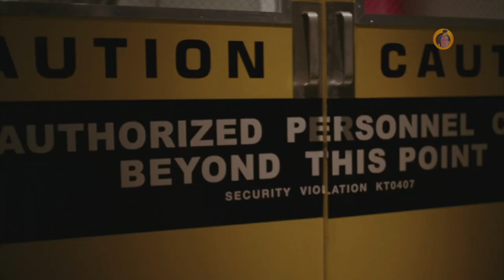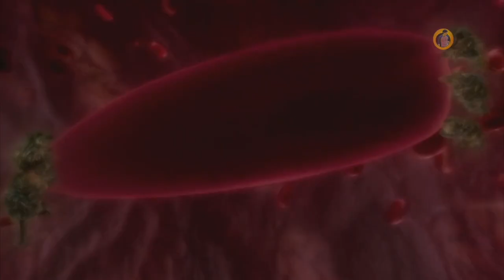ប្រែកាយទៅជាសុនកប្រពន្ធកូនលែងស្គាល់ | MT Movie Talk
ឧបត្ថម្ភគាំទ្រAdmin តាមកំលាំងចិត្តអ្នកទាំងអស់គ្នា
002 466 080 (ABA) ឈ្មោះគណនី PHAL PHALY

A man tries to live a normal life despite the fact that he sometimes turns into a sheepdog.

Credit:
Director: Brian Robbins
Writers:  Cormac Wibberley
Stars:     Tim AllenKristin Davis, Craig Kilborn

-This video speak in Khmer. I just make an explaining purpose only.